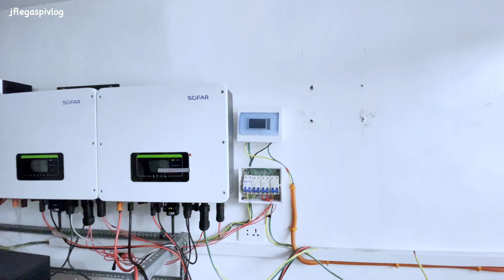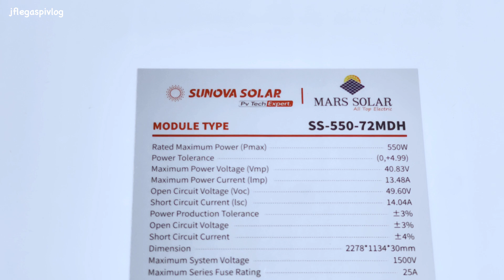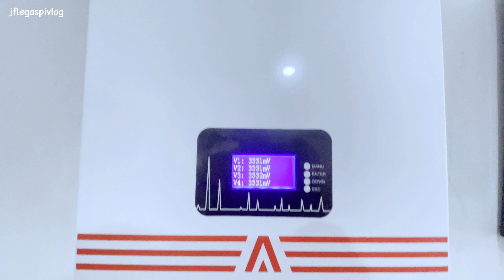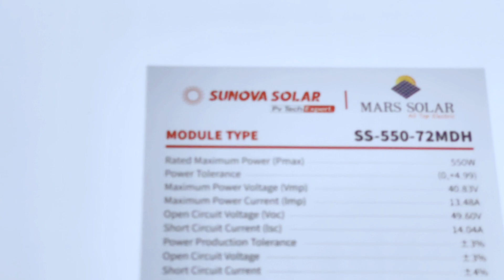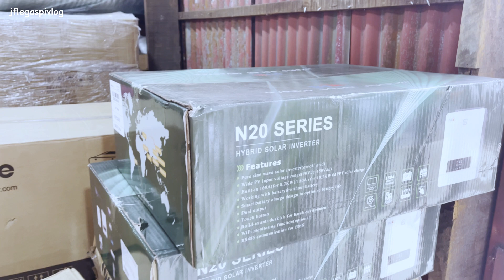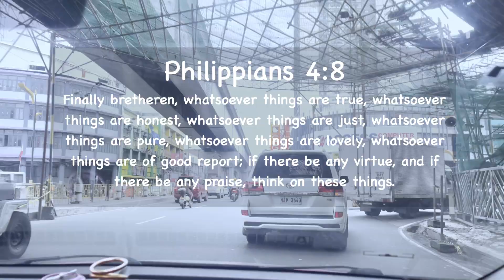Sulit sa Warranty, 10 Years sa LiFePO4 Battery at 12 Years sa Solar Panels at Free Delivery Pa!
ALLTOPELEC SOLAR POWER PH
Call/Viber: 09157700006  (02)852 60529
Address: 1195 Benavides Street, Sta Cruz, city of Manila

VIDEO DESCRIPTION:
The video footage was taken during my solar business trip in the Philippines (as a resource speaker in Solar Seminar in Manila) last September 23 - 24, 2023 which was held at Sunstar Grand Hotel, Inc. 65-667 Quezon Boulevard, CM Recto, Sta. Cruz, Metro Manila. Sir Jeff, Echo and Sir Victor of AllTopElec Solar Power Ph was one of those I visited.

They are giving 10 years warranty for their LiFePO4 battery products, 12 years for their solar panels and free delivery within Manila area for a minimum of 1 pallet 36 solar panels. They also ship nationwide, Luzon, Visayas and Minadanao. The more you buy, the more discount you get.
In case you received the product faulty or with deffects, they offering to change it with a new one.

Use jflegaspi for discounted price!

SOMETHING TO MEDITATE:
Galatians 6.7-8

Proverbs 3.27-28
Withhold not good from them to whom it is due, when it is in the power of thine hand to do it. Say not unto thy neighbour, Go, and come again, and tomorrow I will give; when thou hast it by thee.